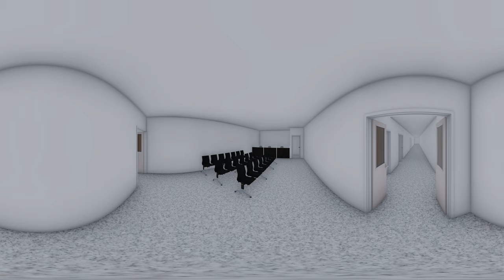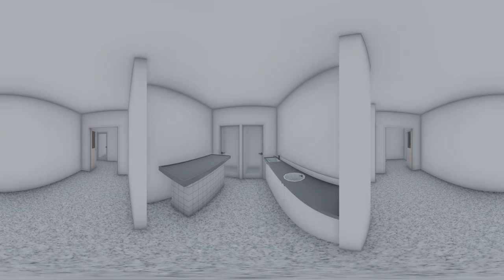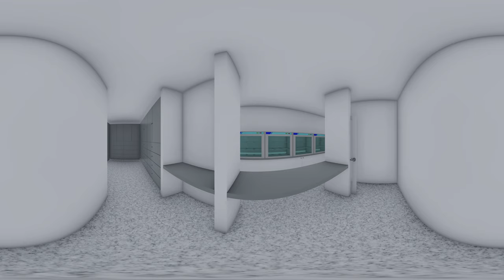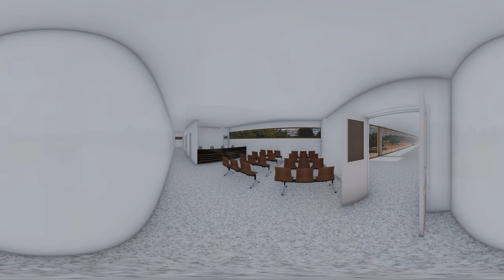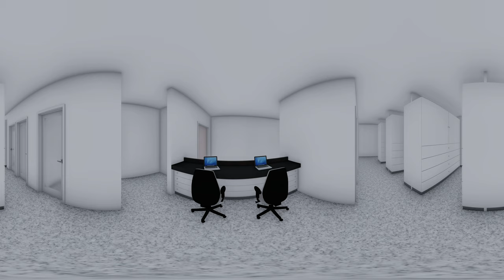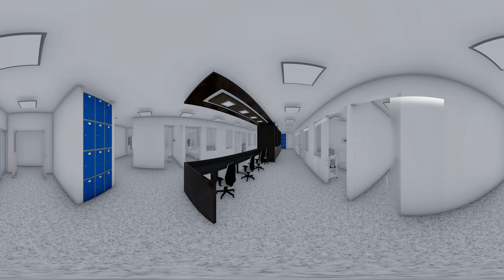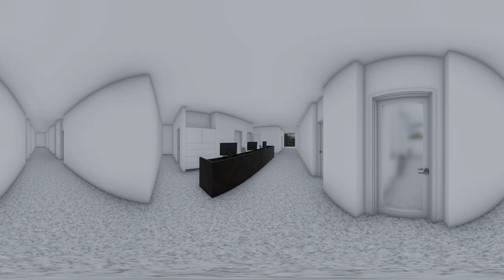ESE HOSPITAL FRAY LUIS DE LEON (PLATO MAGDALENA )